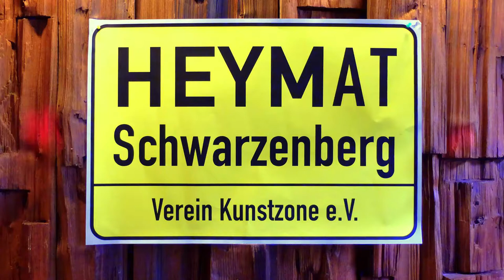Stefan Heym – Projekt HEYMAT: Hamza aus Somalia über Heimat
Mehr – HEYMAT ist ein Projekt des KunstZone e.V., Schwarzenberg/Erzgebirge. Ausgehend vom Roman "Schwarzenberg" des in Chemnitz geborenen und aufgewachsenen Stefan Heim wird von den Künstlern die Utopie einer Freien Republik Schwarzenberg wachgehalten, die auf den Tatsachen des im Mai und Juni unbesetzten Gebietes beruht. Mit HEYMAT soll jungen Leuten geholfen werden, sich diesem oft missbrauchten Begriff zu nähern und ihn in seiner Widersprüchlichkeit anzunehmen. Der KunstZone e.V. dankt der Stadt Chemnitz für ihre Unterstützung.

Im Video spricht Hamza aus Somalia über Heimat.